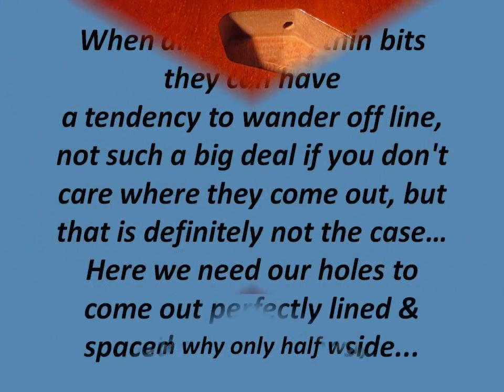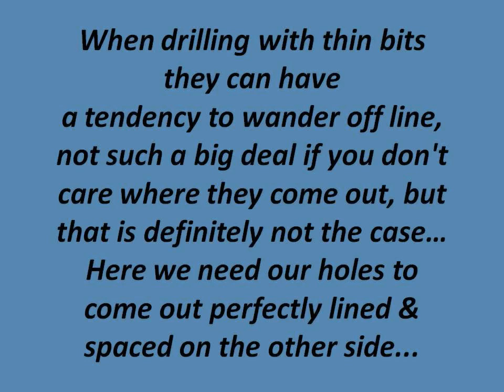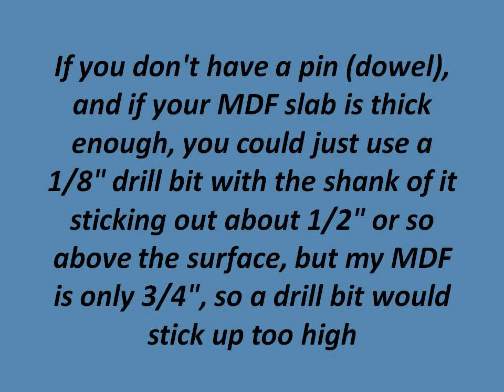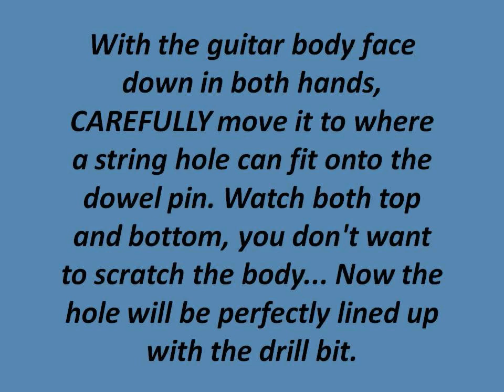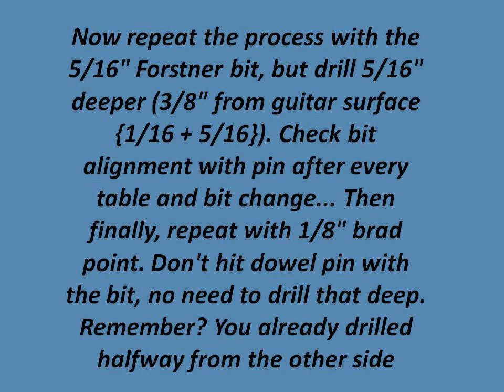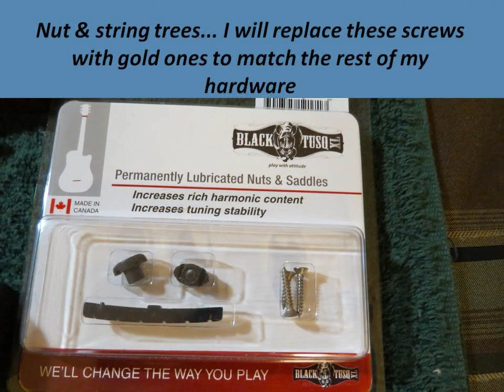Drilling Ferrule Holes in a Telecaster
How I drilled recessed holes for lipped Telecaster string ferrules using a drill press